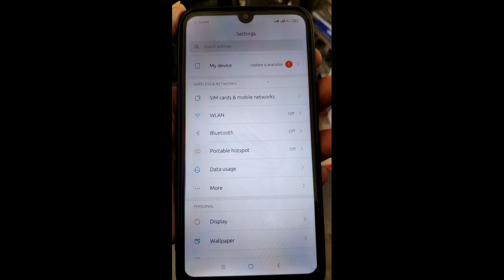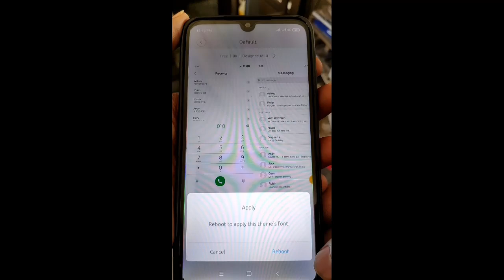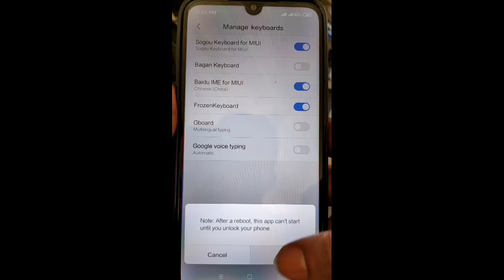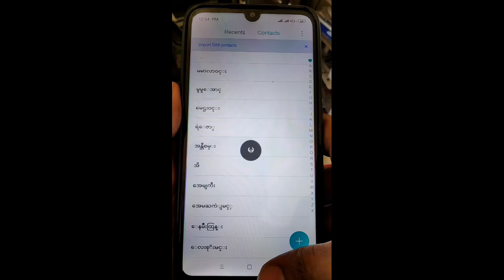How to change Unicode for (Redmi Phone) ? Redmi ဖုန်းများ ယူနီကုတ် ပြောင်းနည်း ။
အားလုံး အဆင်ပြေကြပါစေ ခင်ဗျ ။ နောက် Video တွေ ကြရင် အနိမ့် ဖုန်းတွေ အတွက် တင်ဖြစ်အောင်  ကြိုးစားနေပါတယ် ခင်ဗျ ။